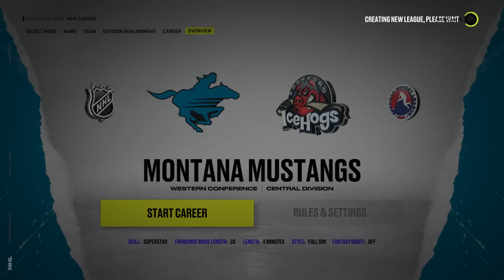ALL TRADES ACCEPTED *PROSPECTS* TEAM EDITION (NHL 22)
A twist on the accepting all trades series today as we assemble a team of under 80 overall prospects! 👍